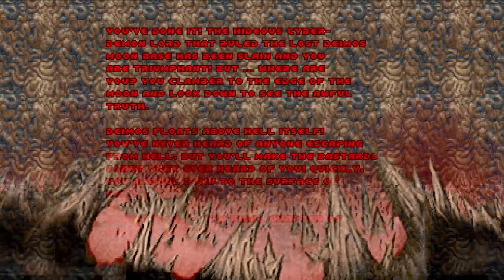Voxels Doom - The Shores of Hell